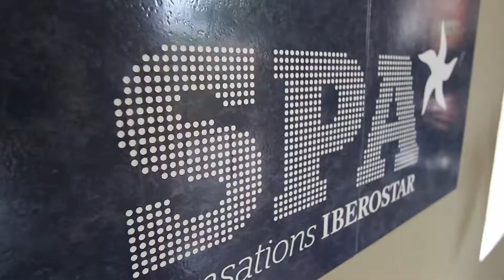Hotel Iberostar Paraiso Maya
Iberostar Paraíso Maya es un hotel de solo suites localizado en Playa Paraíso, entre Puerto Morelos y Playa del Carmen, a sólo 36 kilómetros del Aeropuerto Internacional de Cancún (CUN). Este hotel todo incluido cuenta con arquitectura sobresaliente, destacando unas gigantescas estatuas en la entrada y un lobby réplica de la pirámide de Chichen Itzá.

Iberostar Paraíso Maya ofrece 434 junior suites, todas equipadas con jacuzzi doble, terraza, aire acondicionado, ventilador de techo, sofá cama, teléfono de marcado directo, televisión por cable, cafetera, minibar, caja de seguridad, secadora de cabello, así como baño privado con regadera y tina.